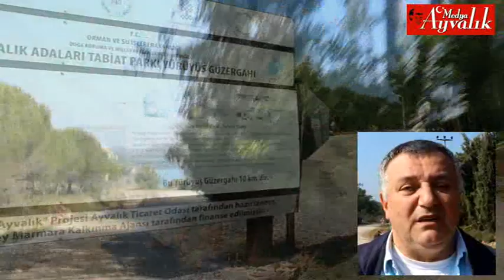Tutulmayan Seçim Sözü - Ayvalık Sarımsaklı - Sokak Durumu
Tutulmayan Seçim Sözü - Ayvalık Sarımsaklı - 2019 Sokak Durumu ve Halkın Sesi